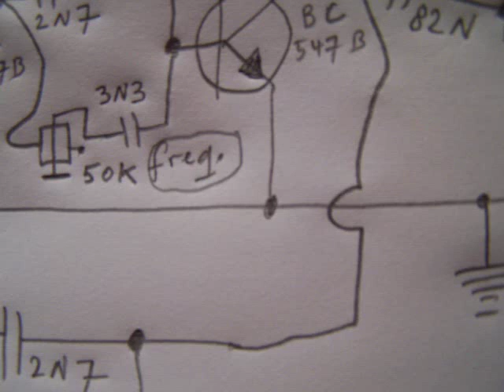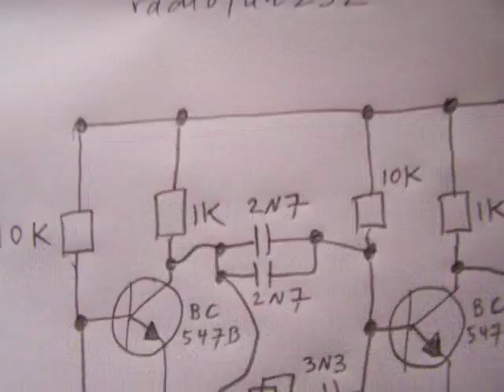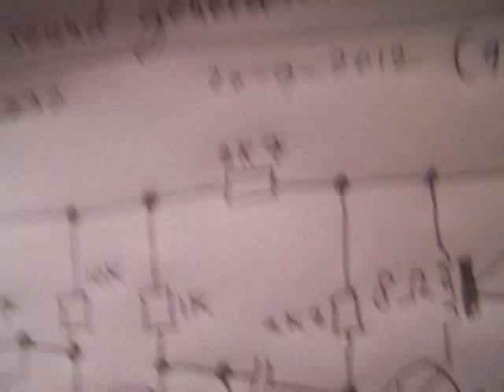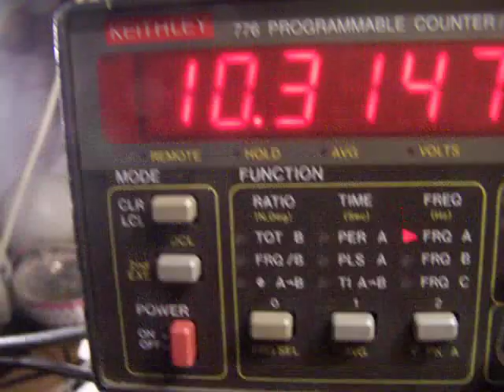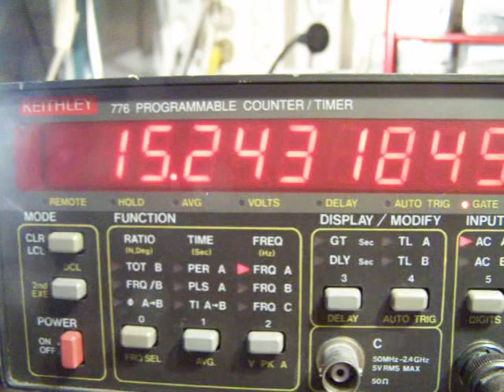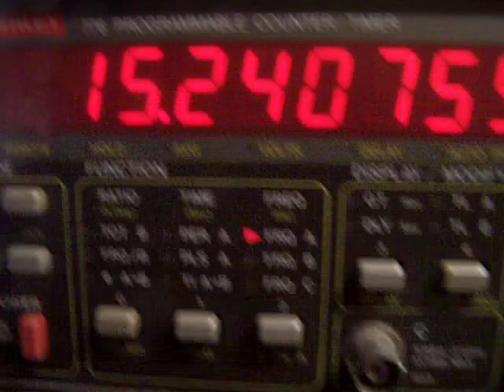ultrasonic sound generator (3-4 W) with tweeter (schematic)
READ THE TEXTBOX FOR MORE INFO & LINKS. Correction to the video: connect a 220 uF electrolytic capacitor from the location where the 2K7 and the 1K resistor meet to ground (decoupling). A simple circuit to make an ultrasonic sound generator with nasty peaks and an irritating sound. You cannot hear the high frequencies due to the low audio bandwidth from my camera microphone and/or the audio bandwidth from Youtube.

On LULU you can buy 2 documents (PDF) where I give links to many of my video’s, published between 2010 and 2018. Also of the period 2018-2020.

Be aware of that, I saw on the internet my circuits reproduced in a poor or even not proper way.  I can not help that, sorry. Update 1 June 2019.

VIDEOS/INSTRUCTIONS ABOUT ULTRASOUND:
Go to the comments section from my channel trailer to find usable multivibrator circuits.